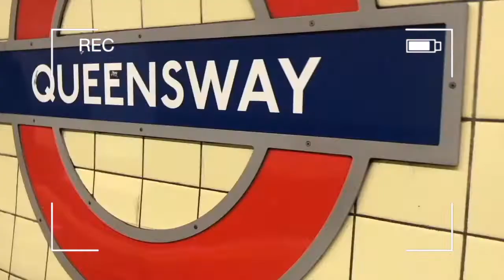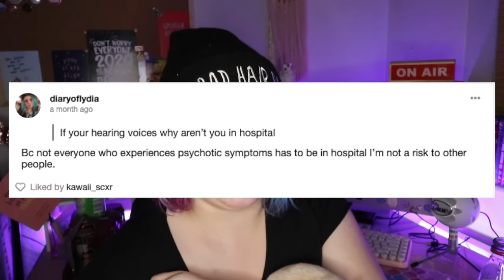A reminder for everyone.